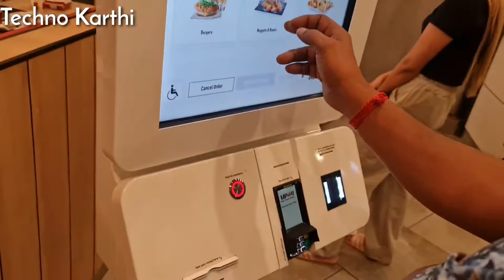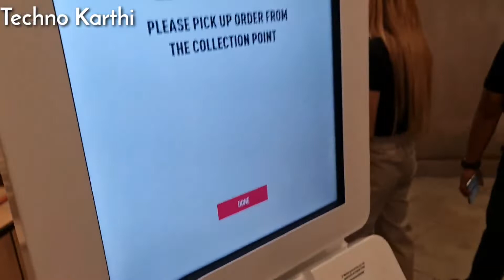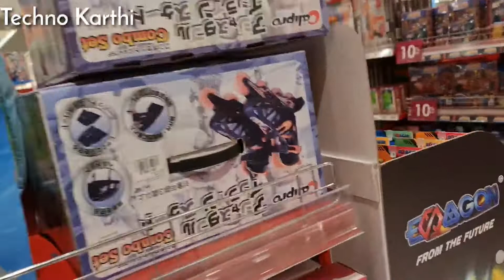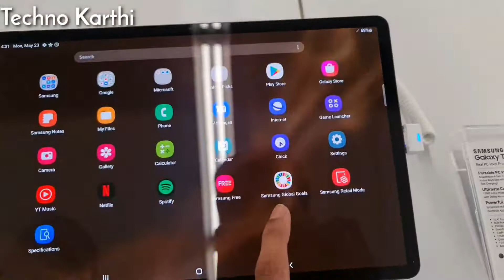Biggest Shopping Mall in Asia | What's Inside🧐| Malaysia | Techno Karthi